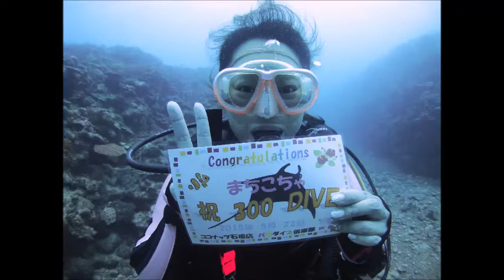石垣島 ダイビング マンタシティ